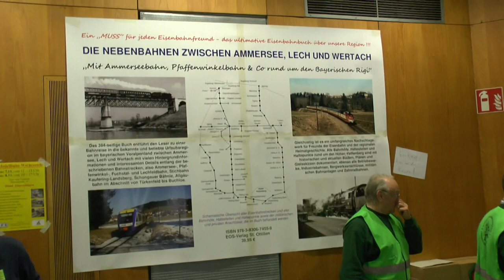Modellbahnausstellung Landsberg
Alle 3 Jahre ist zu Ostern im Landsberger Sportzentrum eine Modellbahnausstellung.